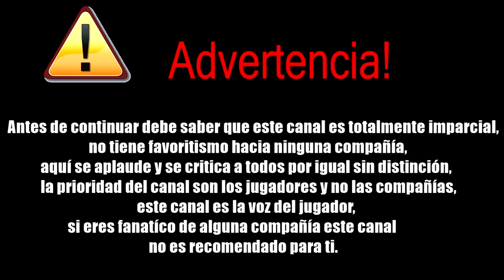¡Por fin veremos un gameplay de RDR2! | Resumen y opinión del SSBU Direct